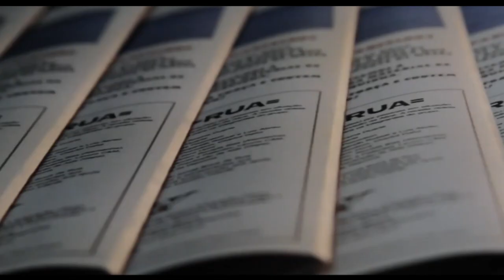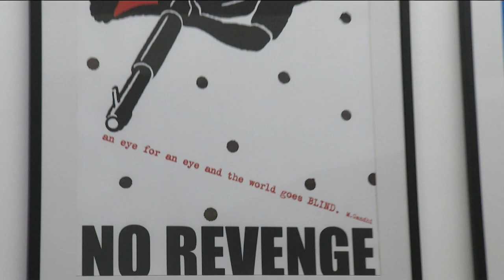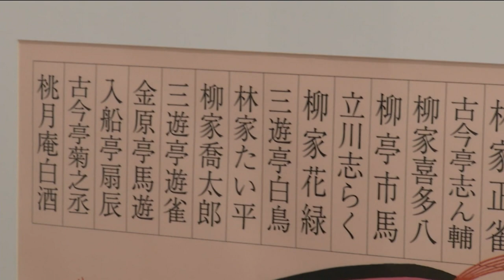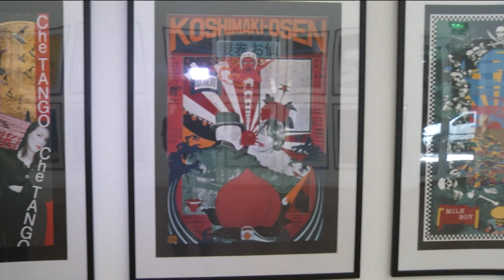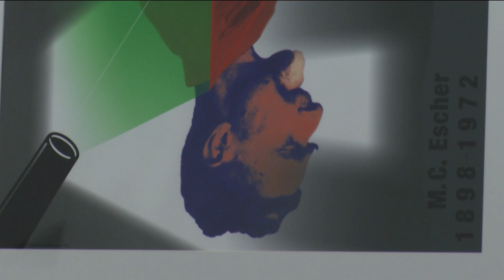Estação Cultura - 12/01/2023